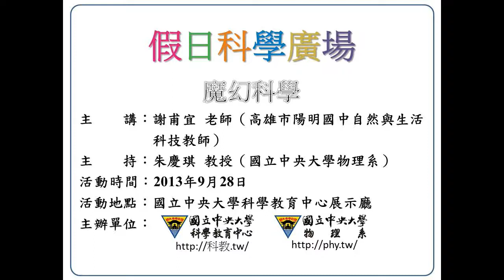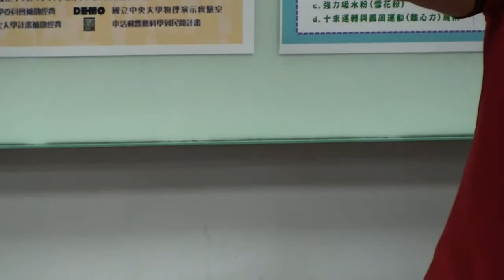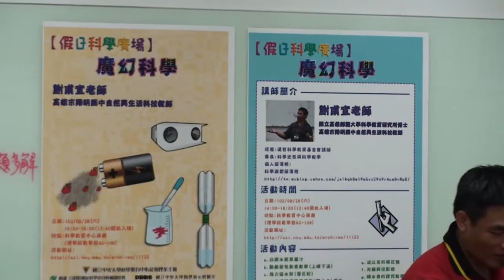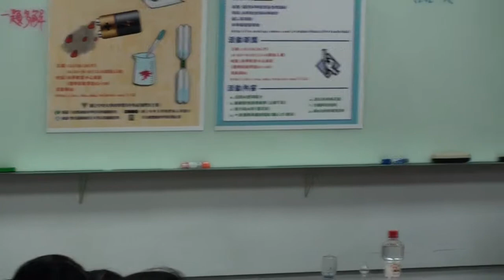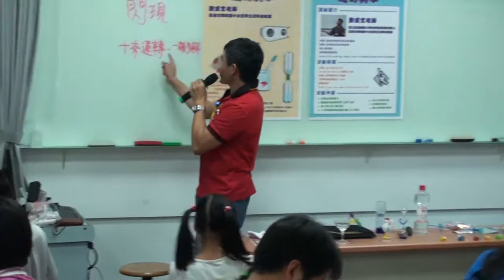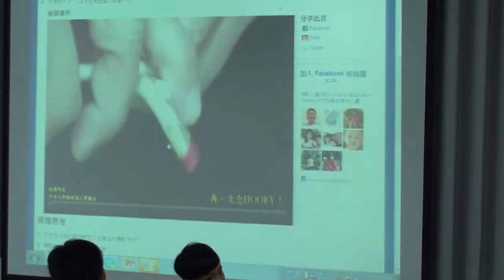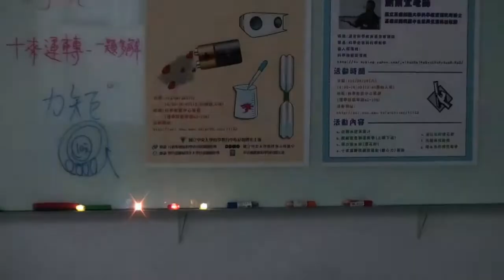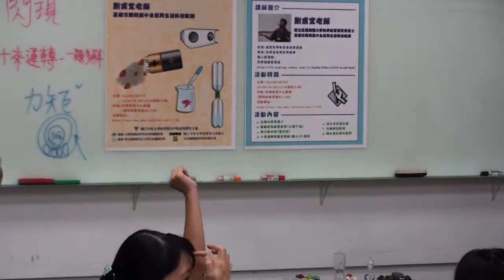[假日科學廣場] 魔幻科學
102秋季 假日科學廣場

主講：謝甫宜
活動時間：2013/09/28（六）